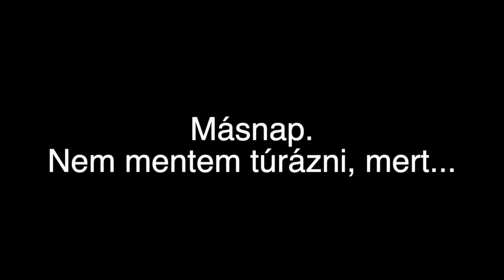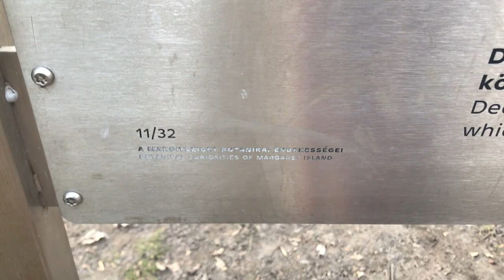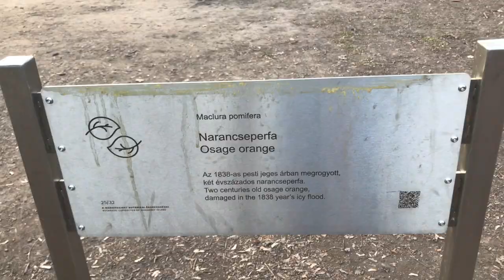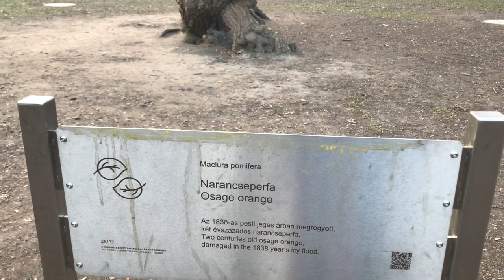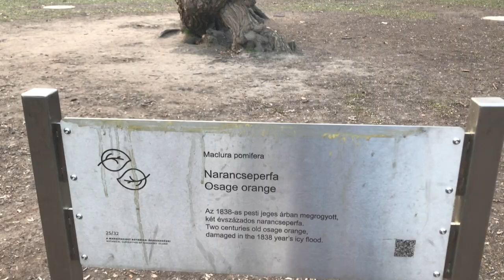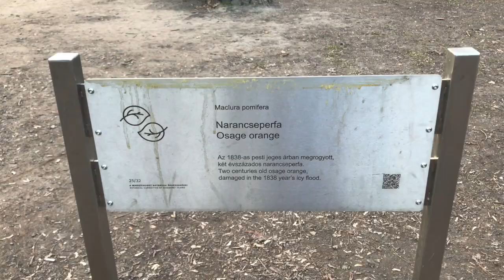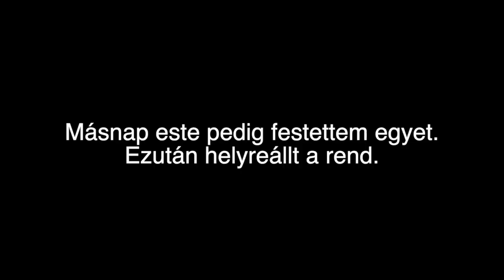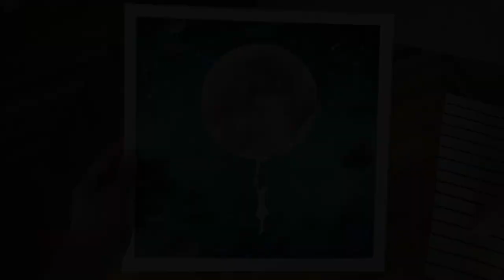SZÍNÉSZ VLOG Séta. Margit sziget. Nehéz. Döntés. Ölelj meg egy fát! 🌳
Hard days (and) night

Öleljetek meg ti is egy fát. Védd a fákat, egyél hódot.

🎵 Track Info:

Title: Your Gentle Touch
Artist: Artificial.Music & Syiphorous
Genre: Hip Hop & Rap
Mood: Calm